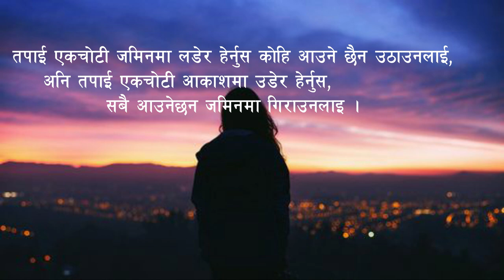मानिसले सधै याद गर्नुपर्ने १२ कुराहरु / Things Always Remember about Human Life.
नमस्कार साथीहरु , सर्बप्रथम स्वागत छ हाम्रो YouTube channel मा l आज हामि यो video मार्फत मानिसहरुले केहि यस्ता कुराहरु भन्न खोजेका छौ जुन कुरा जान्न आवश्यक छन् l आशा छ तपाइहरुलाई यो video मन पर्नेछ l यदि मन पर्छ भने कृपया यो video लाइ share अनि video लाइ like गरिदिनुहोला र हाम्रो channel लाइ subscribe गरिदिनुहोला l किनभने हामी आगामी दिनहरुमा यस्तै नया नया video हरु तपाईहरुको लागि लिएर आउनेछौ l video हेरेदिनुभएको मा धरै धरै धन्यवाद l